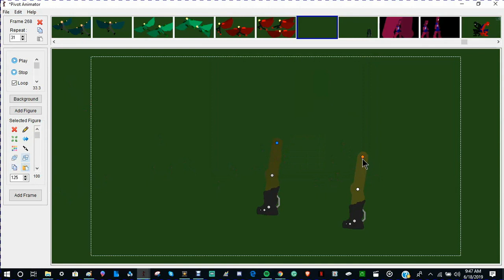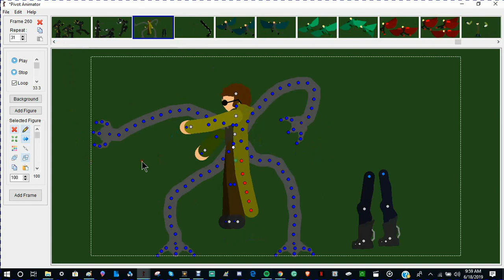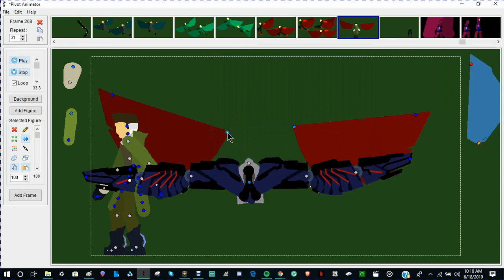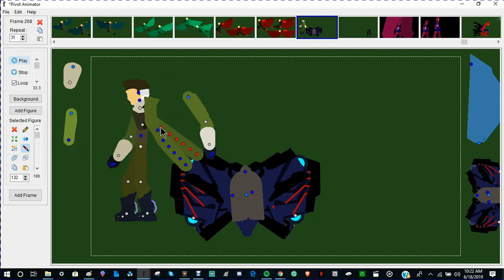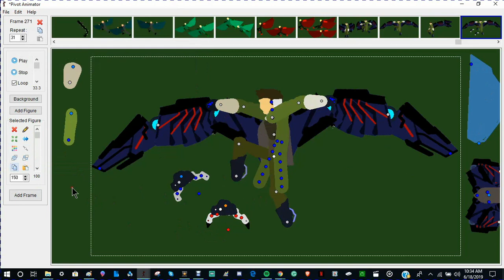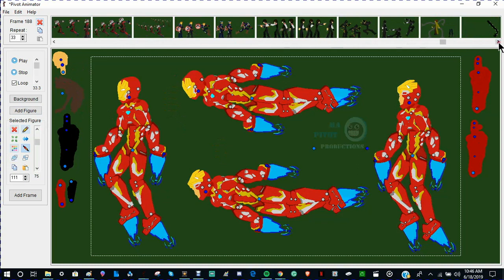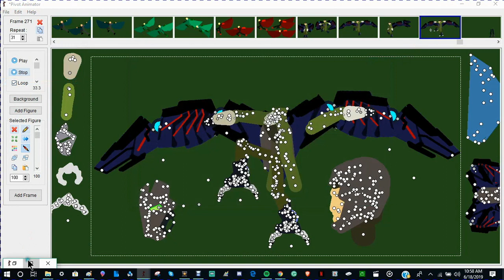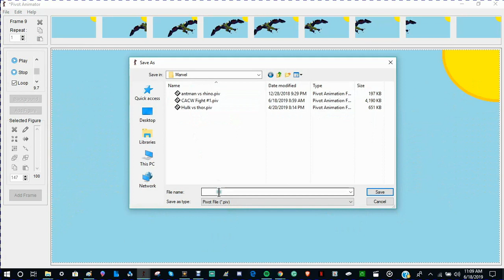Making Fullbodies: Vulture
Me making vulture. unless your acually watching this video for tips i'd suggest you up the video speed